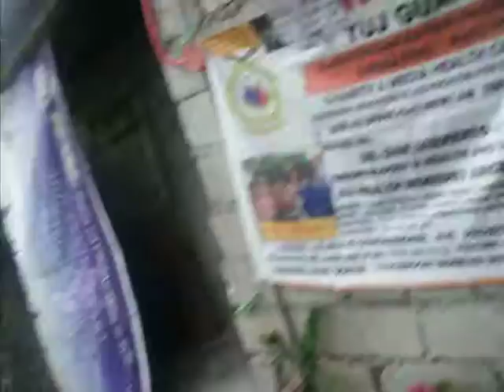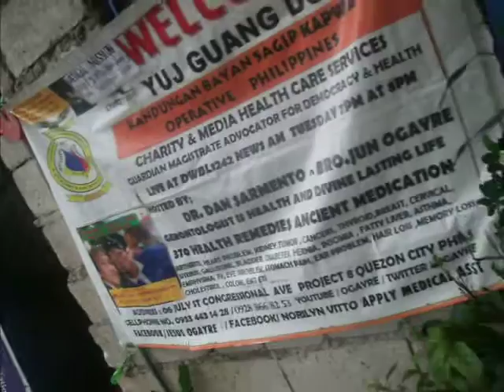ARTHRITIS LIVE AT KANDUNGAN SAGIP KAPWA SOCIAL MEDIA NETWORK YUJ GUANG DOIN ASSN.